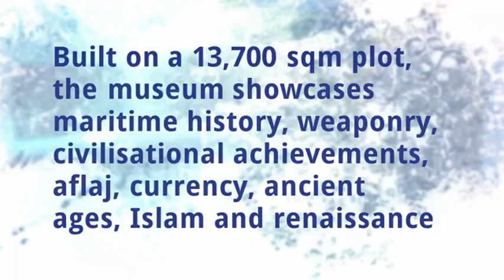National Museum of Oman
World Museum Day, May 18